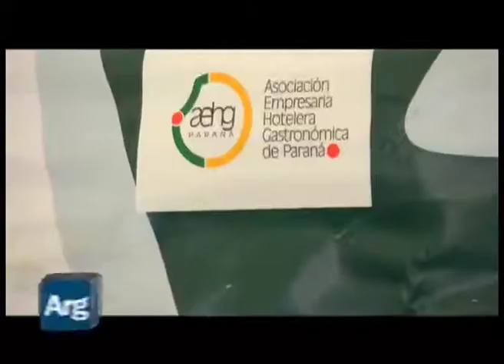TORNEO NACIONAL DE CHEFS. LITORAL GOURMET EN PARANÁ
Turismo Visión Argentina estuvo presente en el Torneo Nacional de Chefs, Litoral Gourmet en Paraná. Dialogamos con Jorge López Cortés, Presidente Filial FEHGRA Paraná.